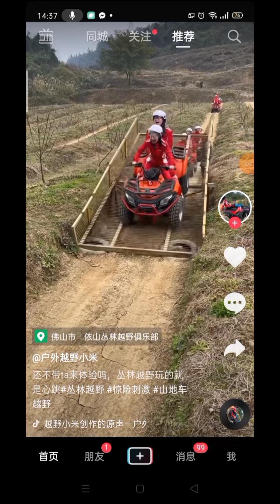Xe tải nhảy múa sôi động theo nhạc - Trucks Dancing - Trucks Funny #444#truck_bd